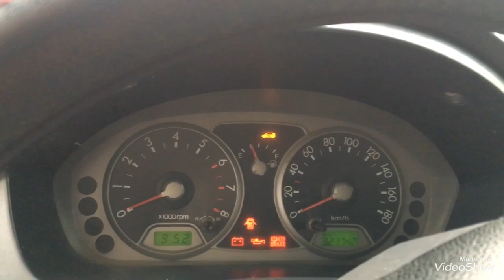Cực sốc morning nhập khẩu nguyên chiếc giá rẻ như xe máy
Sx 2007 số sàn xe k 1 lỗi nhỏ tell 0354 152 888